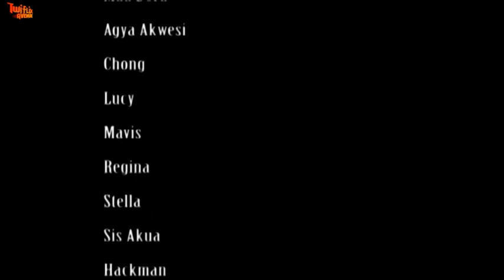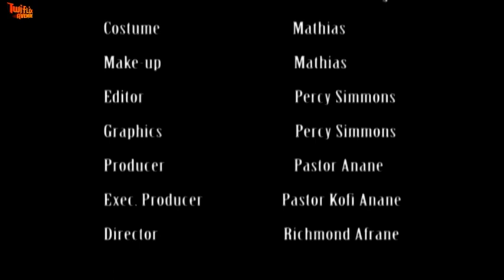EBEYEKWA 2 - KUMAWOOD GHANA TWI MOVIE - GHANAIAN MOVIES